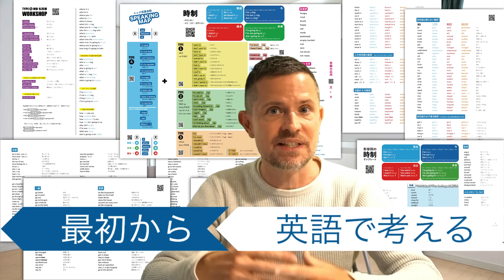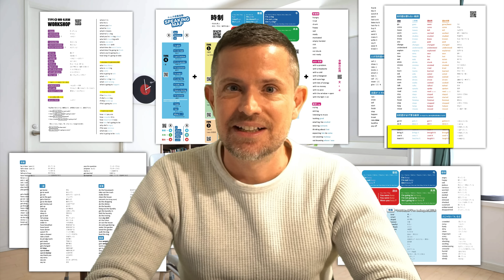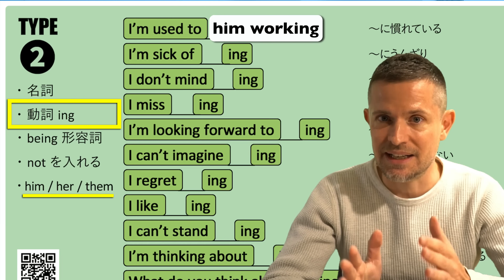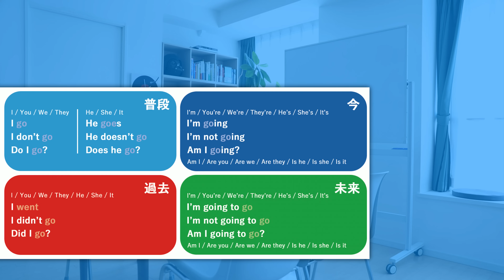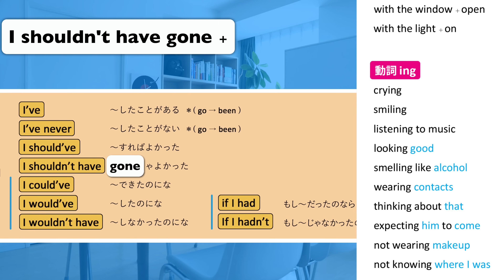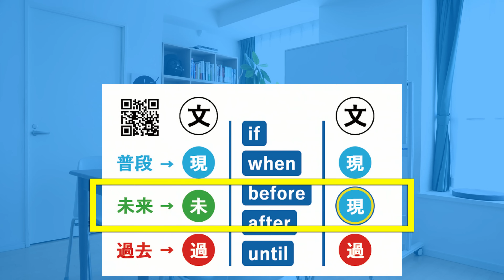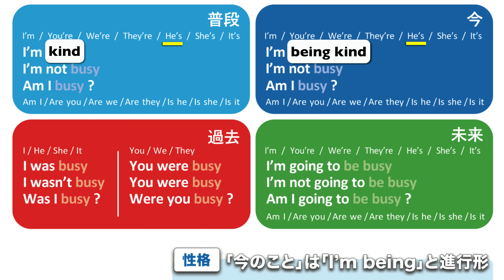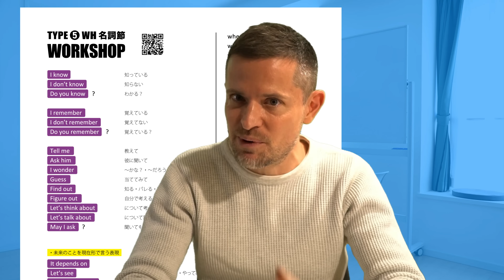英語脳を作るアナログ教材｜SPEAKING MAP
今回は、日本語から訳さずに最初から英語で考える「英語脳」を作るためのアナログ教材を紹介します！英語が話せるようになるためにはやはり英語を発信することが大事です。
そして、日本語から考えずに、最初から英語からスタートした方が実は楽なのです。
Speaking Mapに誘導されながら正しい英語を毎日どんどん発信すれば、細かい文法の理屈を意識せずに、文法的に正しい＆自然な英語が話せるようになります。

うちの教室の教材を初めて一般公開します。このトレーニングをやっている生徒さんはすぐに英語が話せるようになります。このトレーニングをサボっている生徒さんはもっともっと時間がかかります。やるかやらないかで本当にすごい差なので、効果が証明できています。

0:00 Intro
0:33 トレーニングをやってみよう！
3:58 英語脳を作るコースを１つの箱に！
5:01 それぞれのパーツとドリルを見てみよう！
6:42 時制テンプレートを使ってみよう！
12:30 付け足して応用してみよう！
13:38 奇跡の応用を使ってみよう！
16:48 文と文を繋いでみよう！
20:17 「別紙：形容詞」を使ってみよう！
21:38 「WH名詞節WORKSHOP」を使ってみよう！
25:30 MADE IN JAPAN
25:52 ２つを両立したトレーニング